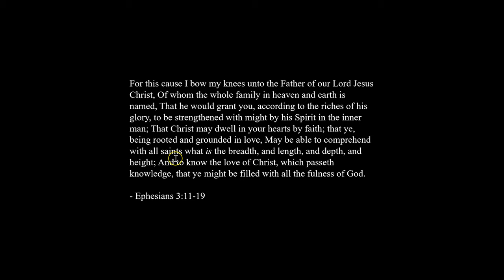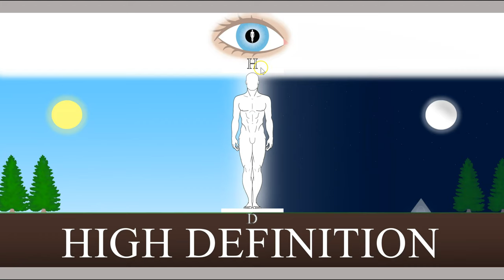HD: Height & Depth, The Strait & Narrow.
Turning on Captions will help to follow my narration.
Feel free to use any part of this presentation in your own works.
Test the validity of the Numerology calculations for yourself.

Links to the Pythagorean & Chaldean Numerology Calculator below.